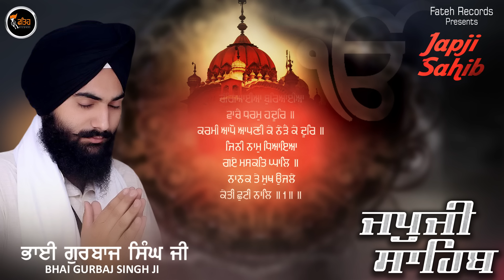Japji Sahib - Bhai Gurbaj Singh | ਜਪੁਜੀ ਸਾਹਿਬ | Waheguru Simran Gurbani Shabad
Fateh Records Presents
Title - Japji Sahib
by - Bhai Gurbaaj Singh MB.8057675454
Music - Harjinder Singh Tinku
Recording -  Harjinder Singh Tinku

Sikh Gurus and devotees always promote the message of Humanity and equality, with a motive to impart this among the masses. We upload all the new Kirtan, Shabads, and Path regularly on our channel.

VPO Purain, Tehsil JAGRAON, DISTT Ludhiana , O.NO. 835/JGN/10-11, Luhiana, Punjab 141110 (Mob.